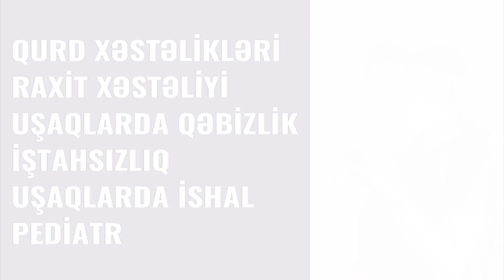Uşaqlara Öskürək əleyhinə Siropları Verməyin / Yan təsirlərə səbəb olur!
Öskürək orqanizmdəki narahatlığın xəbərçisi hesab olunur.
Havalar bir azca soyuyan kimi uşaqların çoxu öskürməyə başlayır. Təbii ki, valideynlər də dərhal təşvişə düşərək, uşağa soyuq dəydiyini zənn edir və öskürəyin keçməsi üçün hər vasitəyə əl atırlar.
Aptekdən öskürək əleyhinə dərman alıb uşağa içirtmək yolverilməzdir. İlk növbədə öskürəyin yaranma səbəbi tapılmalıdır: Öskürəyin yaranma səbəbləri arasında tənəffüs sistemi xəstəlikləri – sinusit, bronxit və pnevmoniya, mədə-bağırsaq xəstəlikləri – reflyuks, ağciyərlərin irsi, anadangəlmə xəstəlikləri, anomaliyaları, vərəm, allergik xəstəliklər, astma və başqa xəstəliklər dura bilər. Ona görə də öskürək başlayan zaman əsas səbəbi tapıb, ona uyğun müalicə aparılmalıdır. Öskürək əleyhinə nəzərdə tutulmuş siropları uşaqlara verməzdən öncə mütləq həkimlə məsləhət edin. Yerli-yersiz istifadə edilən “öskürək siropları” öskürəyi daha da artıra, körpələrdə isə obstruksiya, boğulma verə bilər. Öskürəyi olan uşaq pediatr tərəfindən müayinə olunub, uyğun müalicə təyin edildikdən sonra belə, öskürək bir müddət, hətta 2 aya qədər də davam edə bilər. Odur ki, müalicənin effektini gözləyərək, əlavə dərman preparatlarının istifadəsinə tələsməmək lazımdır.